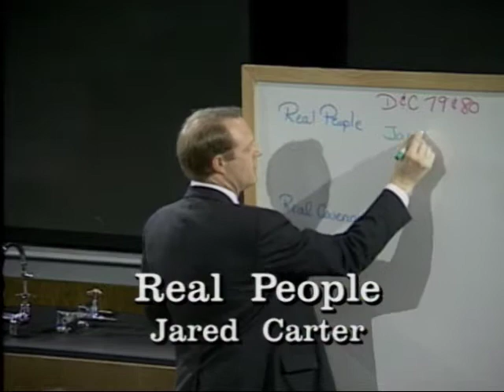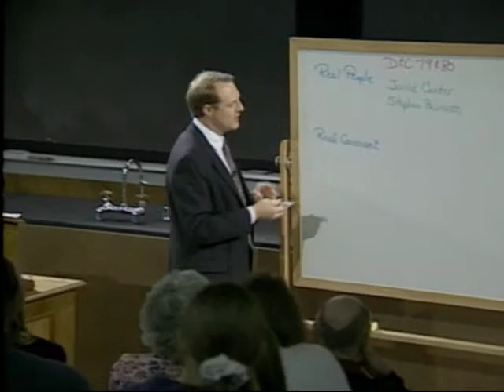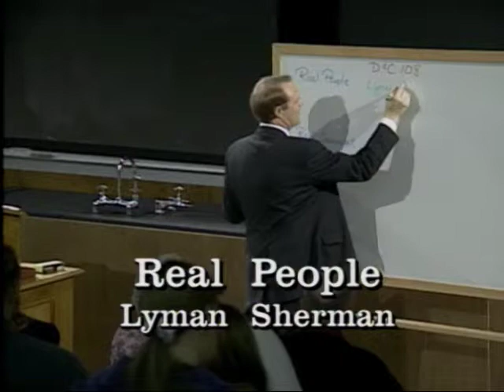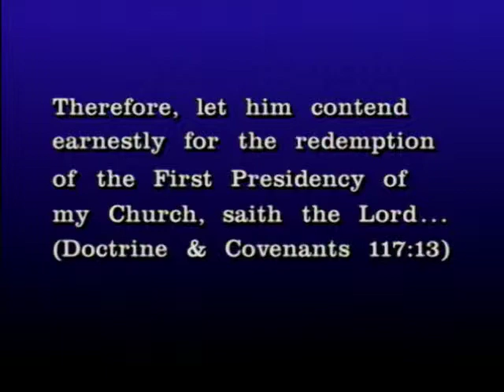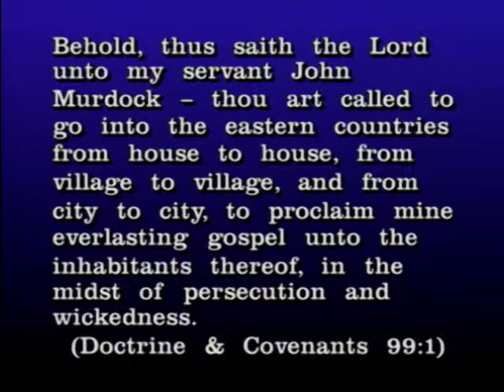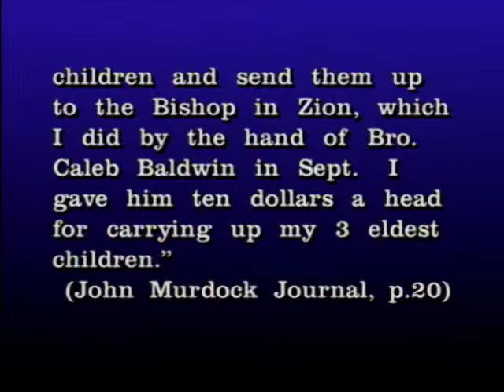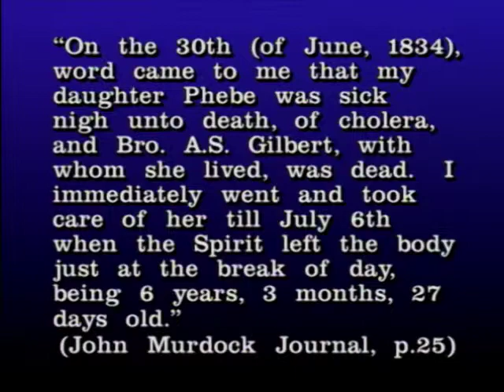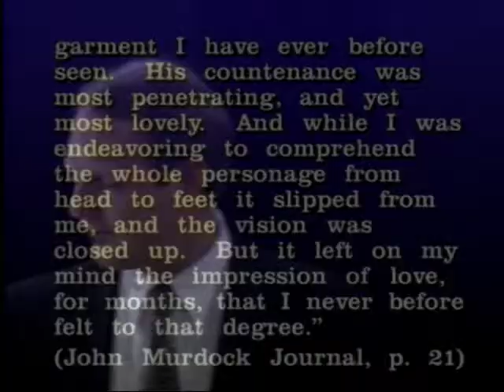Sperry Symposium 1996 - Craig J. Ostler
25th Annual Sidney B. Sperry Symposium
"The Doctrine and Covenants: A Book of Answers"
Craig J. Ostler - Department of Church History and Doctrine, BYU